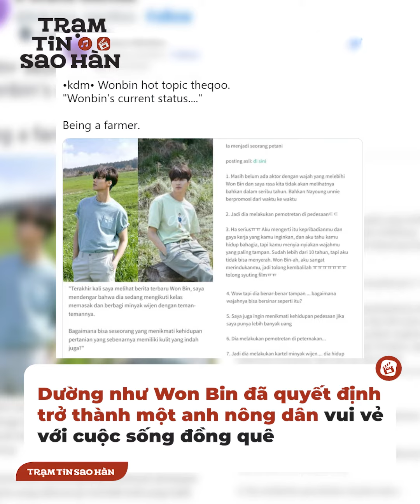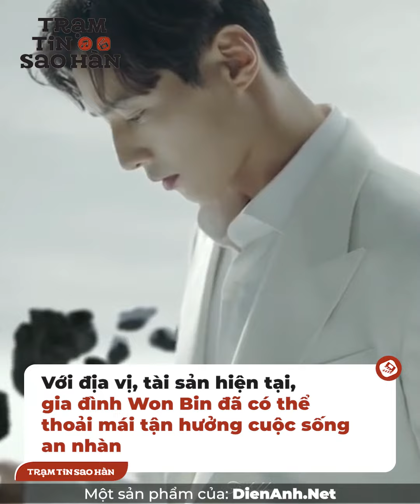Râm ran tin đồn “thánh nam” Won Bin làm nông dân “trồng rau nuôi cá” sau 13 năm không một tác phẩm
Mới đây, một chủ đề thảo luận thu hút sự chú ý cực lớn của cư dân mạng xứ Hàn khi cho biết Won Bin đã quyết định trở thành một anh nông dân vui vẻ với cuộc sống đồng quê. Cụ thể, một tài khoản cho biết Won Bin đã tham gia lớp học nấu ăn, còn tự tay chế biến dầu mè và hào phóng chia sẻ với bạn bè thành phẩm của mình. Cư dân mạng người thì tiếc nuối, người lại ngưỡng mộ khi nghĩ tới cuộc sống healing tự tại ấy.